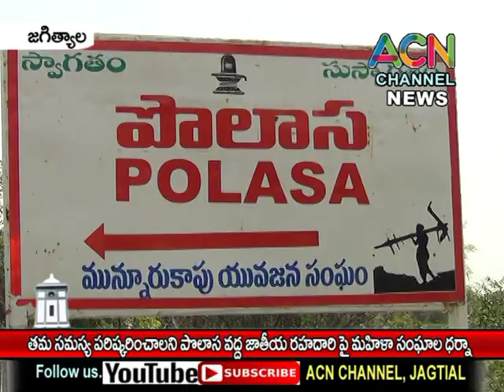జగిత్యాల : తమ సమస్యను పరిష్కరించాలని పొలాస వద్ద జాతీయ రహదారి పై మహిళా సంఘాల ధర్నా